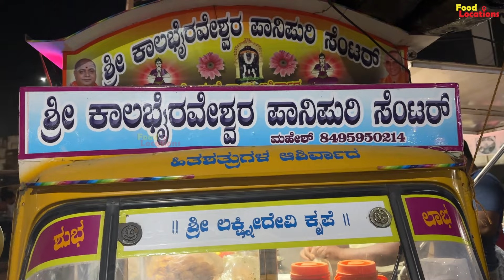25/- ರೂಪಾಯಿಗೆ ಮಸಾಲೆ ಪುರಿ | sri Kalabhairaveshwara pani puri center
25/- ರೂಪಾಯಿಗೆ ಮಸಾಲೆ ಪುರಿ | sri Kalabhairaveshwara pani puri center

Place: sri Kalabhairaveshwara pani puri center
Nagamangala Main Road, Near Mysore Road Circle,
Bellur Cross, Karnataka 571418

sri Kalabhairaveshwara pani puri center

Masale Puri: Rs.25/-
Paani Puri: Rs.25/-
Bhel Puri: Rs.25/-
🎬CREDITS:
SUPPORTER » ARYAN